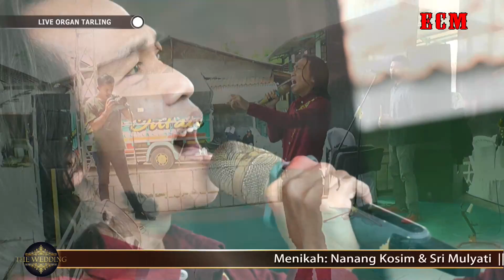DEBU JALANAN || YOSPER || ELI CAHAYA MUDA || KAMIN || 17 NOV 2021